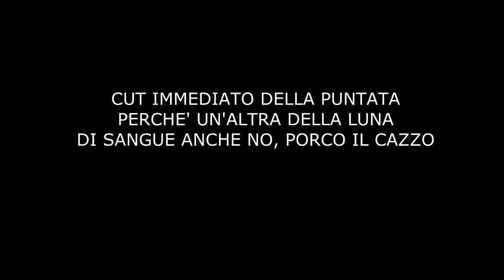[GB4] CASTLECRAFT - EP. 09 - Carb Mi dà Fastidio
Il nostro TeamSpeak: ts3.voicehosting.it:14211

Se vuoi sostenere la Geek Battery, spedisci la paghetta di tuo fratello qui, e lascia il nome per essere ringraziato